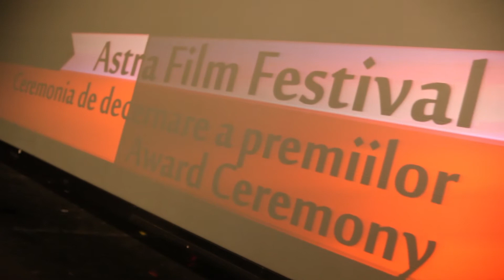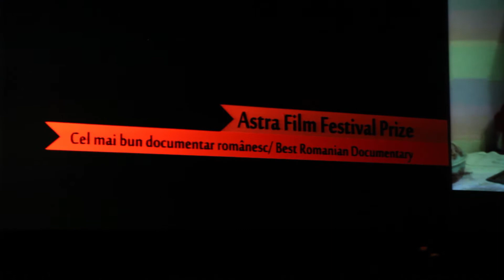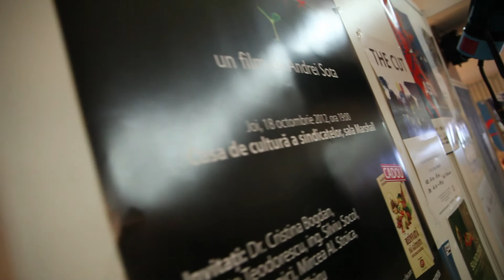AFF 2012 - Day 6